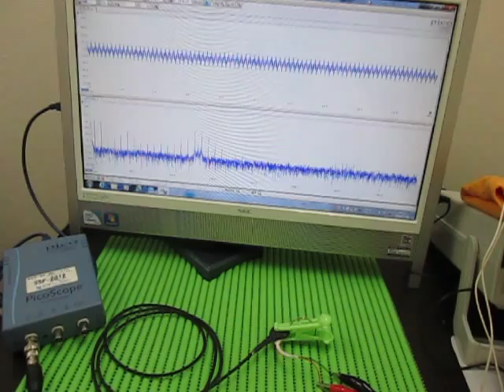オリジナル超音波実験：表面弾性波の測定・解析 ultrasonic-labo